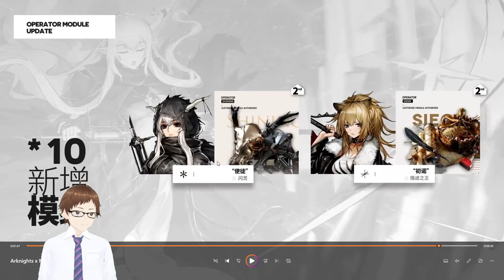Arknights X Monster Hunter PV Analysis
As explained in title. First time going off script completely. Do not expect any perfect grammar or some shits.

BGMs used:
1. Monster Hunter World OST: Main Theme - Stars At Our Backs 星に駆られて メインテーマソング ===